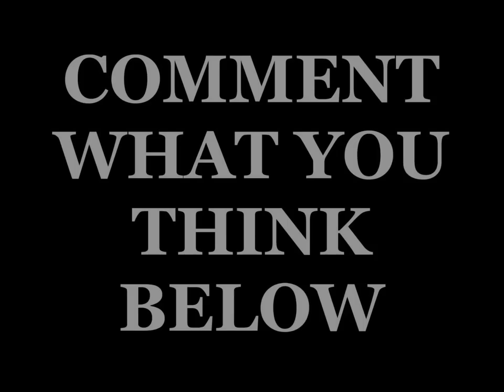Aaliah Biopic UNRELEASED Trailer (MUST WATCH) - Alexandra Shipp as Aaliyah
Alexandra Shipp as Aaliyah

Aaliyah: Princess Of R&B UNRELEASED TRAILER
~~ Comment How You Feel About It ~~